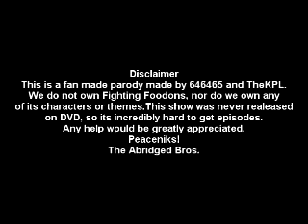FIGHTING FOODONS THE ABRIDGED SERIES EP2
This is the second episode of our abridged series.We do not own 'i cant fight this feeling anymore' by REO speedwagon, or any of the terms used in pokemon.
Rock-on and/or off!
TheAbridgedBros